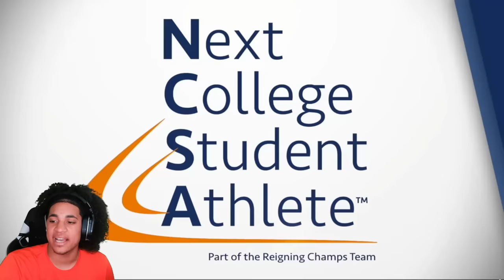REACTING TO MY OLD AAU BASKETBALL HIGHLIGHTS!